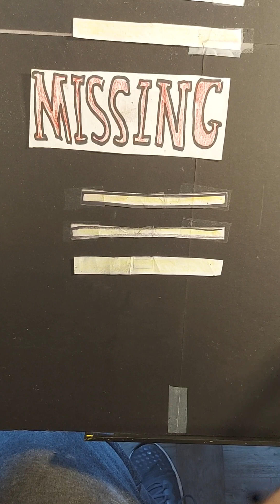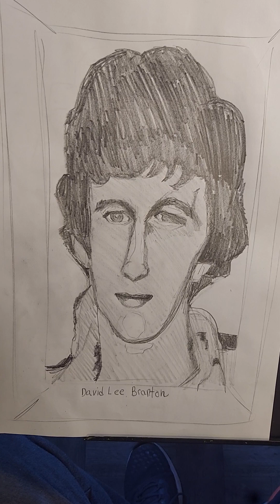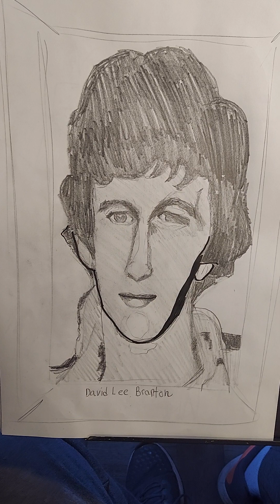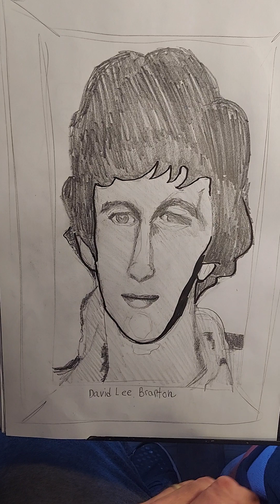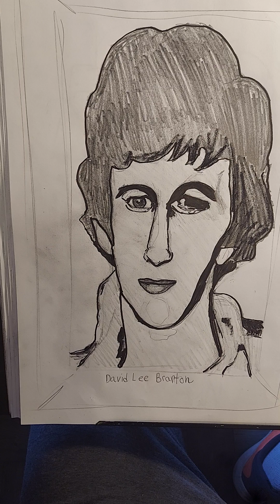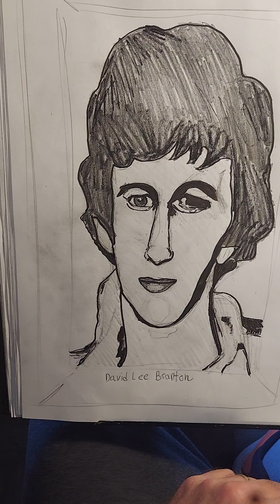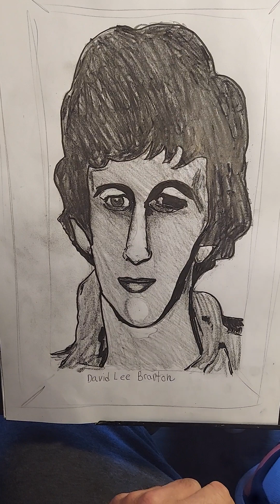CASE#62"THE MISSING"(David Lee Branton)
Details of Disappearance
Branton was last seen leaving the Allentown Racquetball Club at Sixth and Union Streets in Allentown, Pennsylvania at approximately 11:00 a.m. on January 7, 1993.

When his roommate returned to their apartment in the 20 block of north 16th Street that evening, he noticed Branton's car parked across the street, instead of in its usual place behind the building. All of Branton's possessions, including his medicine and clothes, were inside the apartment, but there was no sign of him.

Branton has never been heard from again. His roommate reported him missing several days later. He has a history of leaving town, but he had always stayed in touch with his friends and family before.

When police searched his car and apartment, they found no evidence indicating his whereabouts. He is a graduate of Lehigh University and Temple University's Beasley School of Law, and had a law office in the 900 block of Hamilton Street in Allentown. Branton's case remains unsolved.